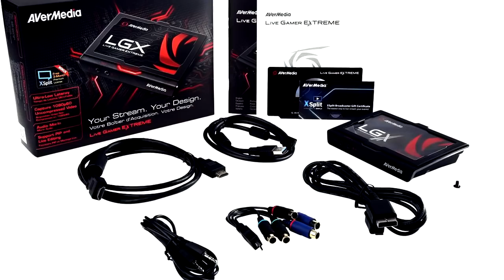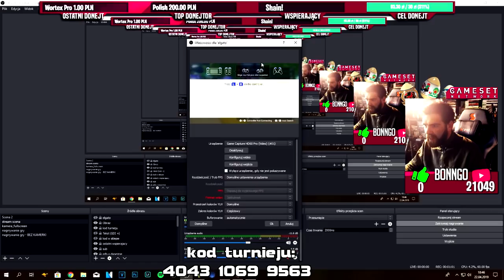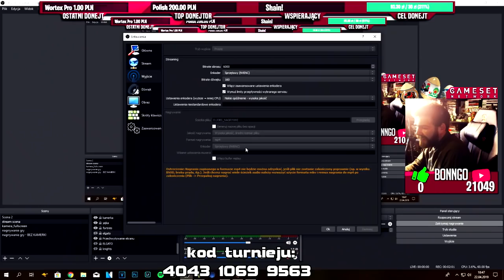Jak nagrywam i streamuje NINTENDO SWITCH?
Jak NAGRYWAM NINTENDO SWITCH?

Siemka w tym odcinku pokażę, jak nagrywać na nintendo switch...
jak robię to ja, czyli jak nagrywam nintendo switch, ja korzystam z elgato hd 60 pro a konkurencyjna opcja to avermedia gc550...
uważam, że najlepiej jest się wyposażyć w coś co ma 1080p i 60fps, i dwie powyższe to oferują, nintendo switch nie jest trudne do nagrywania, wystarczy podłączyć jeden przewód hdmi, do gniazda w nagrywarce, i to na dobrą sprawę tyle.
Jak nagrywać na nintendo switch poradnik
ja wykorzystuje do nagrywania nintendo switch aplikacji obs studio.

Play2Dead